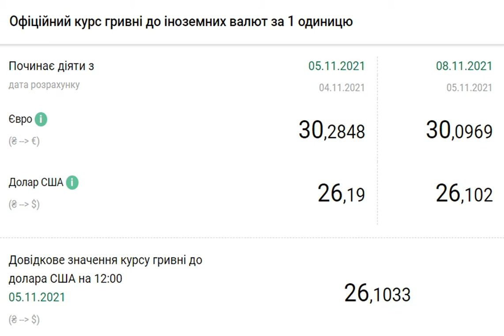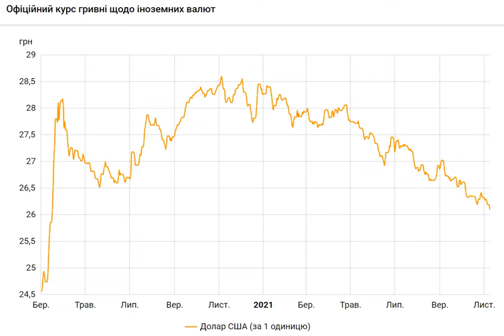Курс доллара обновил минимум с марта прошлого года.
Курсдоллара КурсНБУ Курсгривны Национальный банк Украины (НБУ) на 8 ноября 2021 года установил официальный курс на уровне 26,10 гривен за доллар. Курс на 9 копеек ниже по сравнению с предыдущим банковским днем. Об этом сообщает РБК-Украина со ссылкой на данные на сайте регулятора. Официальный курс гривны к доллару на 8 ноября установлен на таком уровне: 26,102 гривен за 1 доллар (-0,088 грн). При этом курс доллара на 5 ноября составляет 26,19 гривен за 1 доллар. . Скриншот (bank. gov. ua). Таким образом, официальный курс доллара упа